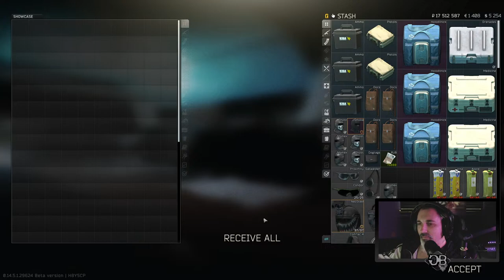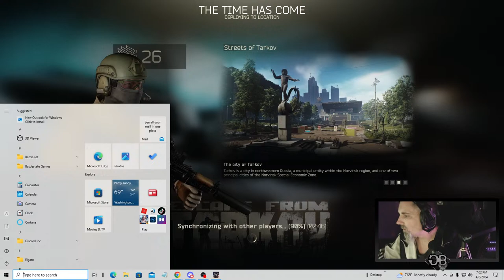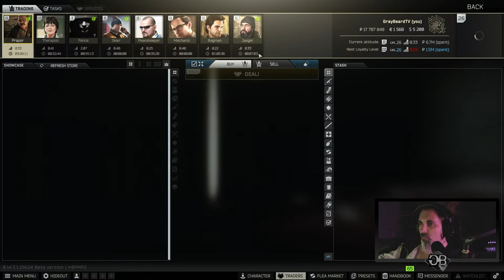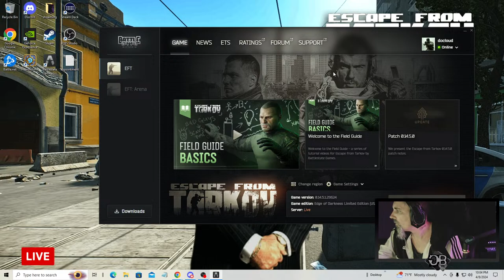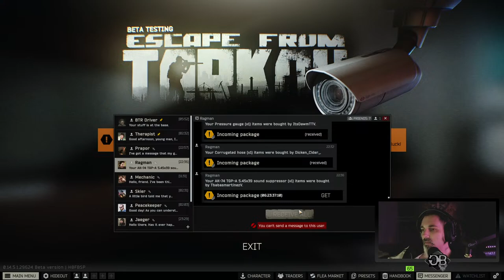🔴 Live - Tarkov streets are my home.